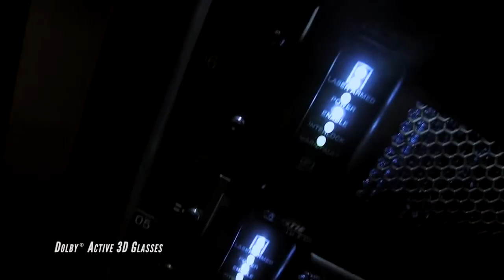Национальный музей пехоты